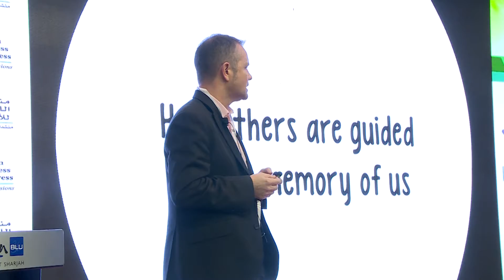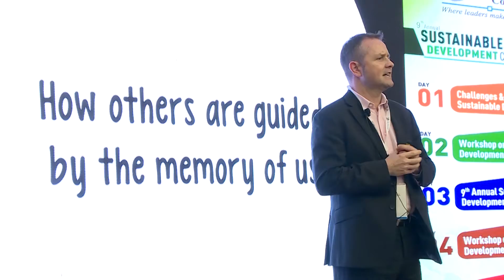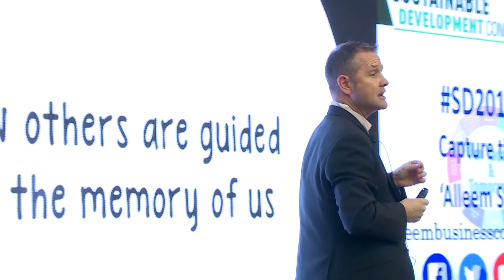9th Annual Sustainable Development Congress Week Day 3 (Dec. 12, 2017) - Grant Crawford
9th Annual Sustainable Development Congress Week Day 3 (Dec. 12, 2017) - Grant Crawford